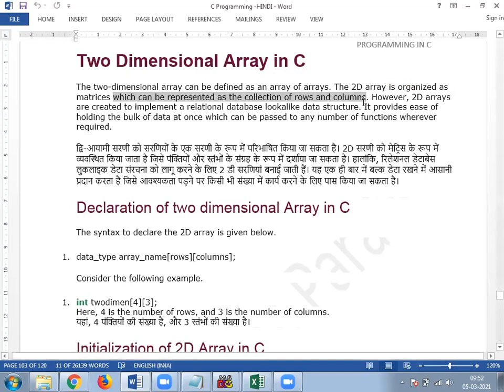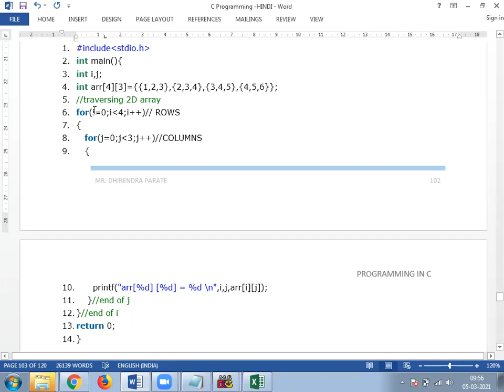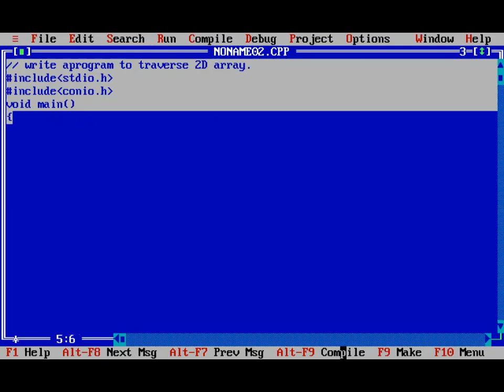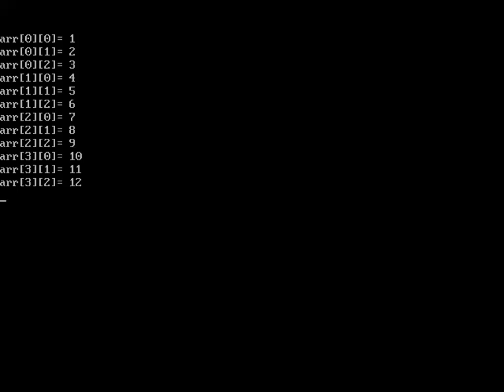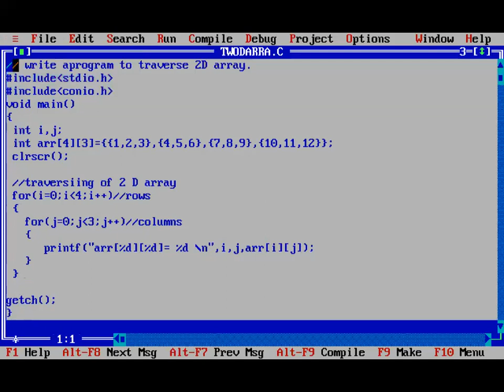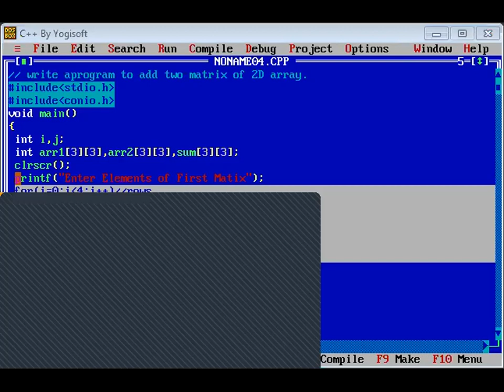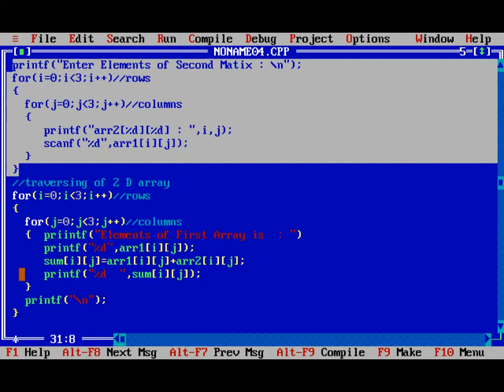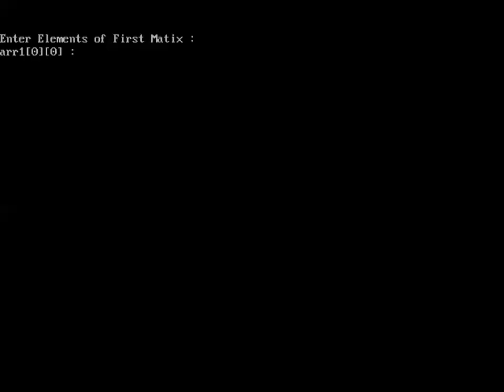05 MARCH 2021 TWO DIMENTIONAL ARRAY AND PROGRAM